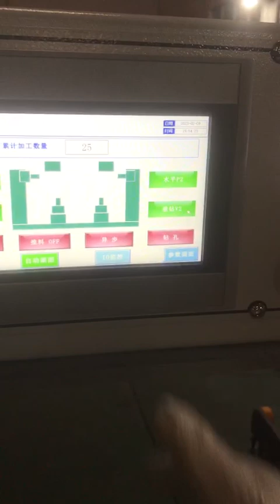4head multiboring machine#woodworking